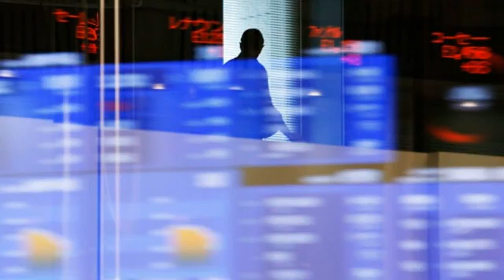News Apr 16th 2020 12:05 pm 1821 iPhone specs: RAM, 9to5Mac These games free: them Tom's images:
Tomsguide.com \r\n Express.co.uk \n Hitc.com \n The Verge Phys.org CBC News Youtube.com Ctvnews.ca Gamespot.com Powered by NewsApi.org